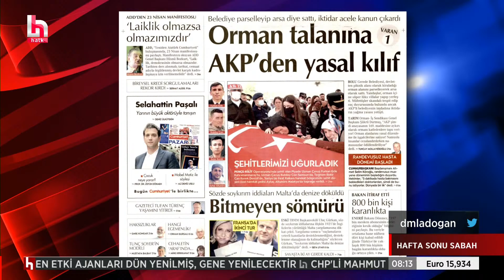Erdoğan yine katılmadı! Meclis'te gergin 23 Nisan oturumu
YALNIZ DEĞİLSİNİZ !..